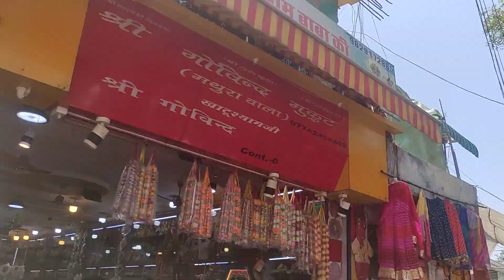Khatu Shyam G | Rajsthan Khatu Syam Market